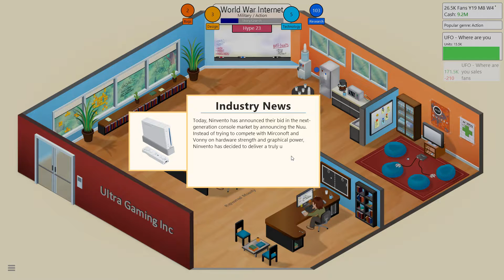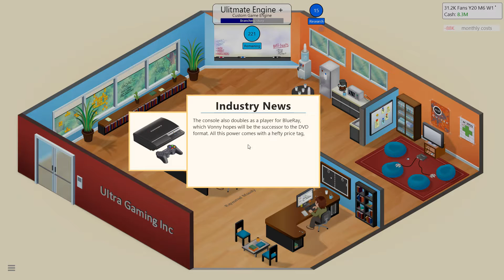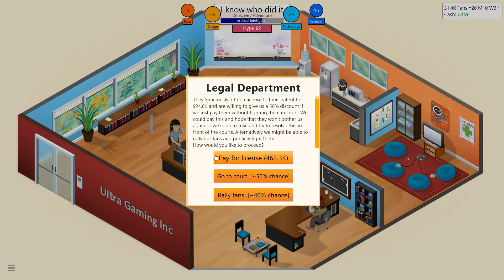Game Dev Tycoon | Ultra Gaming Inc | #15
Welcome to Game Dev Tycoon, in this game you are a games developer, trying to make the gest dam games in the world, starting at the birth of computer gaming.
You need to make every decision, text based or graphical, PC or console. The choice is yours.
Don’t mess up, we have enough crap games out there, let’s prove that we are the best at stuff.

And who knows, if we make a good game or two, EA might buy us out!

Demo available

Music in this video was in game or by